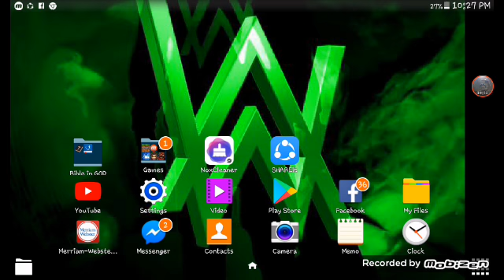TF2 in Mobile Naniee😰😰😰|by Daveplayz diaz(GANGFORT)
Tf2 in mobile wha(GANGFORT)